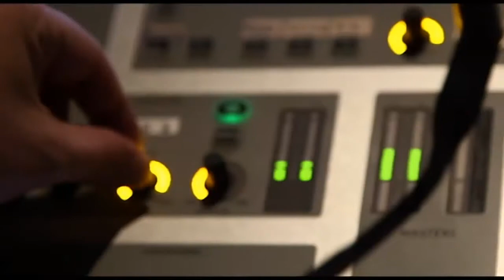Paco Alcacer Nos Muestra Crackovia por dentro